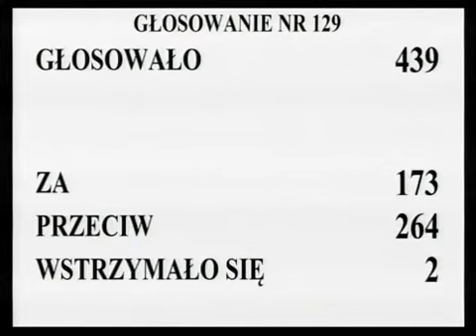[187/317] Ewa Kopacz: Przechodzimy do rozpatrzenia poprawki 269. Komisja wnosi o odrzucenie tej po..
Posiedzenie Sejmu nr 7
27 stycznia 2012 r. 13:59:27
Marszałek Ewa Kopacz:

Przechodzimy do rozpatrzenia poprawki 269.  Komisja wnosi o odrzucenie tej poprawki.  Przystępujemy do głosowania.   Kto z pań i panów posłów jest za przyjęciem poprawki 269., zechce podnieść rękę i nacisnąć przycisk.  Kto jest przeciw?

Kto się wstrzymał?  Głosowało 439 posłów.  Za poprawką oddało głos 173 posłów, przeciwnego zdania było 264 posłów, 2 posłów wstrzymało się od głosu.  Stwierdzam, że Sejm poprawkę odrzucił.